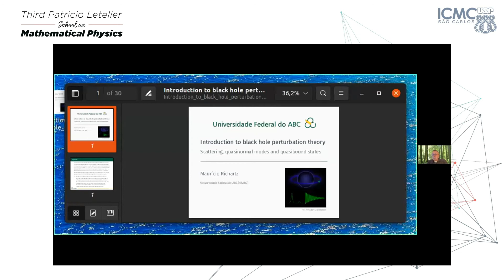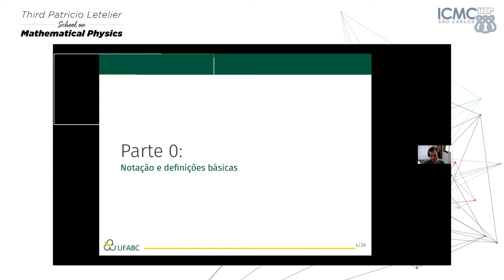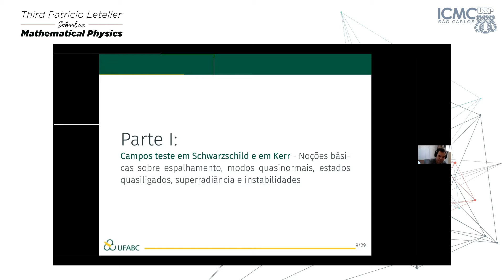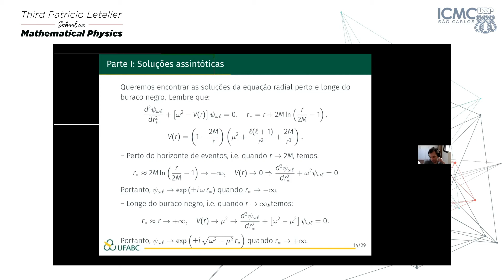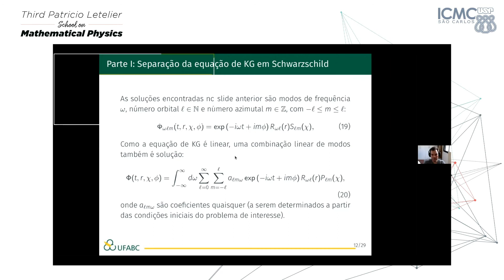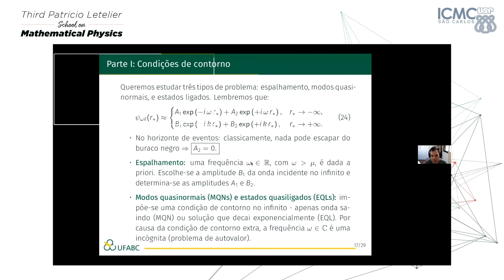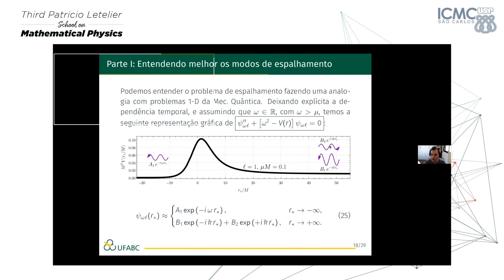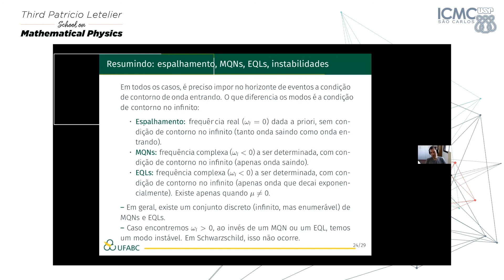Maurício Richartz - Introduction to Black hole perturbation theory - Mini-course - Lecture 1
Organizing Committee
Giuseppe Dito  ●  Université de Bourgogne, France
Júlio César Fabris  ●  UFES, Brazil
Paulo Afonso Faria de Veiga  ●  USP, Brazil
Dmitry Melnikov  ●  UFRN, Brazil
Aleksandr Pinzul   ●  UnB, Brazil
Dmitry Vassilevich  ●  UFABC, Brazil